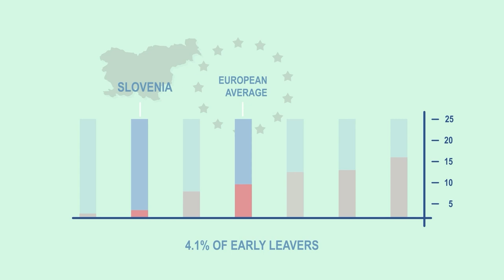Vocational education and training system in Slovenia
Watch our spotlight on the Slovenian vocational education and training (VET) system!